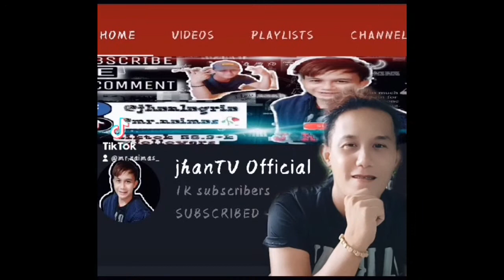1ST PREMIER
i hope you like my premier video thank must watch and enjoy,🙏🙏👍